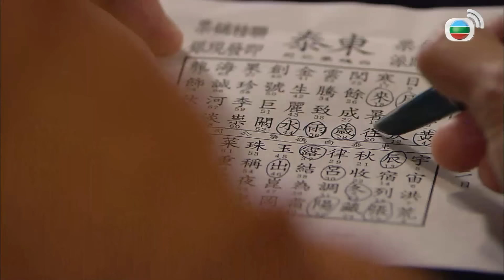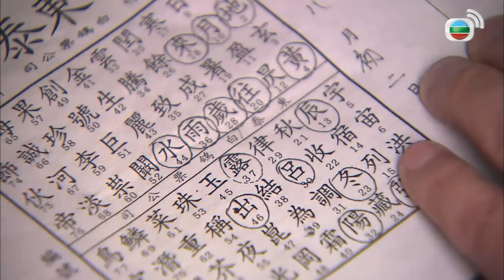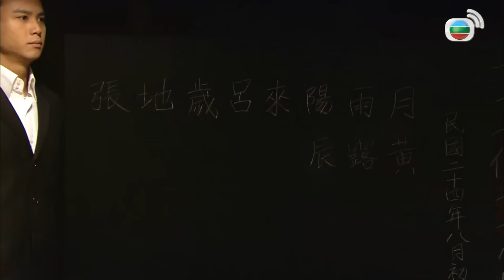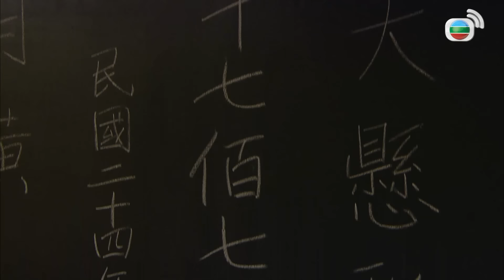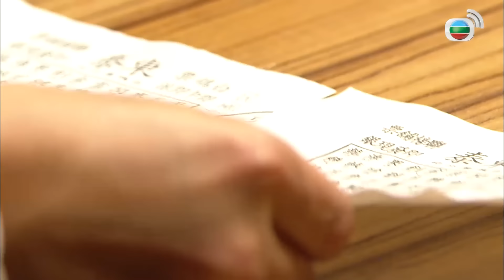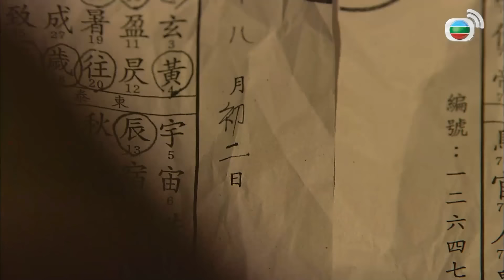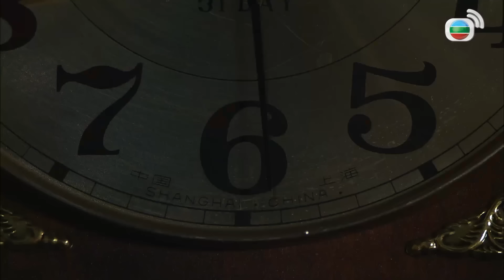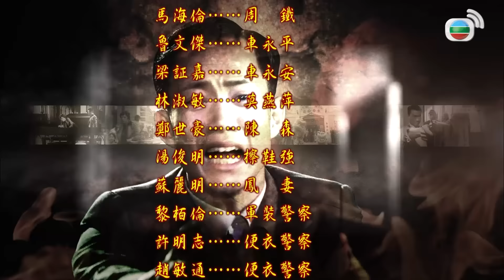TVB Nghĩa Hải Hào Tình 2/32 | tiếng Việt | Lê Diệu Tường, Đặng Tụy Văn | TVB 2010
Phim TVB Nghĩa Hải Hào Tình (No Regrets)
Diễn viên: Đặng Tụy Văn | Lê Diệu Tường | Huỳnh Hạo Nhiên,Trần Pháp Lai | Huệ Anh Hồng | Nhạc Hoa | Tạ Tuyết Tâm | Ngao Gia Niên | Mạch Trường Thanh | Live cùng TVB

✨Nội dung phim: Trịnh Cửu Muội – con gái lớn của đại ca hắc bang ủng hộ lệnh cấm thuốc phiện Trịnh Lãng Quân, đột nhiên từ Thượng Hải trở về, hi vọng tham gia vào việc buôn bán nha phiến. Cửu Muội tính tình thận trọng, làm việc rất tàn độc. Đội trưởng đội trinh sát – Lưu Tỉnh, một đời chăm chỉ làm việc chỉ mong gia đình có cuộc sống ổn định, đặc biệt là em gái Lưu Tình của anh đang mắc bệnh nặng, khiến anh lo lắng không yên. Trong vòng xoay của cuộc đời, Cửu Muội và Lưu Tỉnh gặp nhau, cùng trải qua nhiều hoạn nạn, 2 người như kẻ thù không đội trời chung của nhau, không ai người ai. Nhưng vô tình, hai người đã bồi đắp một mối quan hệ tình cảm vô cùng kì diệu, cùng sự ăn ý không cần nói thành lời. Sau này khi Nhật chiếm đóng Trung Quốc, Cửu Muội bị cô mình là Trịnh Lãng Hỷ hãm hại, Lưu Tỉnh cùng bầu bạn với Cửu Muội qua những tháng ngày đen tối hiểm nguy nhất của cô.